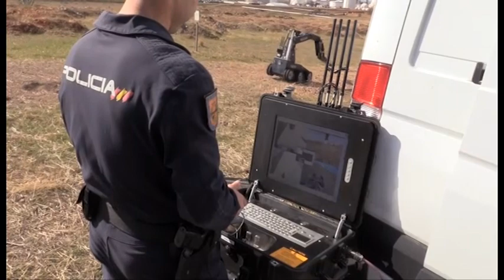Simulacro de la Policía en el complejo industrial de Puertollano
La Policía Nacional desarrolló el jueves un simulacro de actuación en el complejo industrial de Puertollano, en el que participaron setenta agentes. Para ilustrar la jornada, la Policía Nacional ha editado un vídeo con las actuaciones llevadas a cabo en el complejo, cuyo resultado parece sacado de una película o una serie de acción.